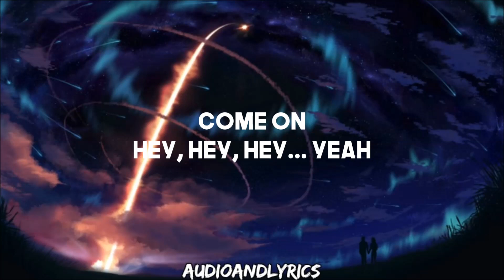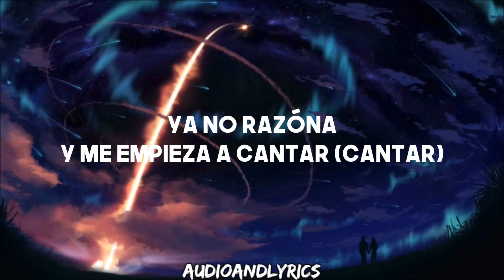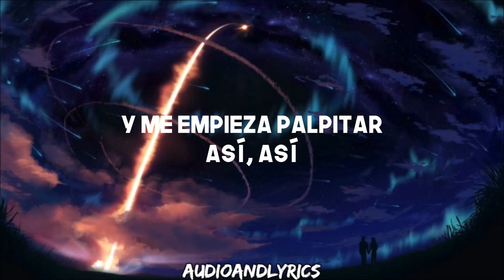Selena - Bidi Bidi Bom Bom (Lyrics)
Artist: Selena
Song: Bidi Bidi Bom Bom
Album: Amor Prohibido
Year: 1994

Official Lyrics to Bidi Bidi Bom Bom

Come on hey, hey, hey... yeah

Bidi bidi bom bom
Bidi, bidi, bom
Bidi, bidi, bidi

Cada vez...
Cada vez que lo veo pasar
Mmmmmmmm
Mi corazón se enloquece (Se enloquece)
Y me empieza a palpitar (Bidi bidi bom bom)
Y se emociona (y se emociona)

Ya no razóna
No lo puedo controlar (Bidi bidi bom bom)
Ya no razóna y me empieza a cantar (Cantar)
Me canta así... así, así, así

Cada vez...
Cada vez que lo oigo hablar... (Cada vez, cada vez)
Me tiemblan hasta las piernas (Las piernas)
Y el corazón igua (Bidi bidi bom bom)

Hheeeyy yeah yeah
Come on Hey, hey

Cuando escucho esta canción
Mi corazón quiere cantar así

Me canta así me canta así

Mi corazón se enloquece
Y me empieza palpitar así, así

Bidi, bidi, bidi, bidi, bidi, bom, bom
Bidi, bidi, bidi, bidi, bidi, bidi, bom